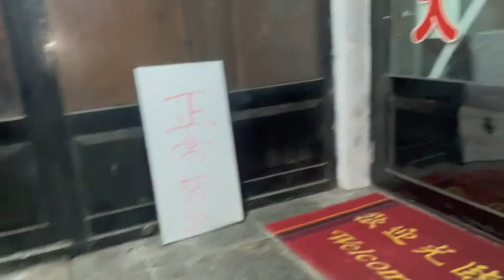中国最北端漠河歌舞厅是个好地方，阿发建议跳广场舞的老头老太太学习借鉴一下。China's northernmost Mohe cabaret is a good place.